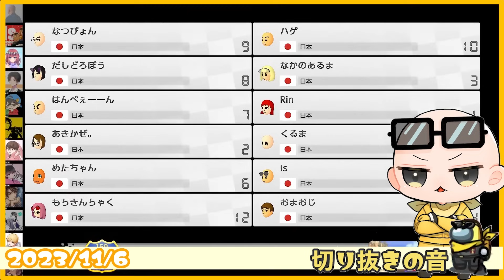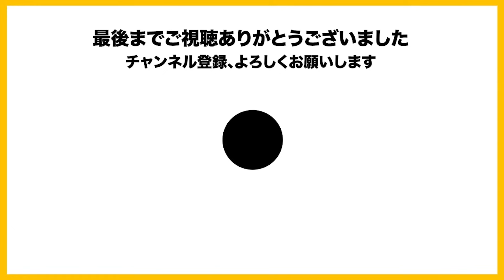切り抜きの音 詰め合わせ193【Is/いずちゃんねる切り抜き】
0:05 ポケモンSVのさいやくポケモンは実は5匹だった件【2023/11/6 Is/いずちゃんねる切り抜き】

2:51 【聖夜決戦】今年のクリスマスはGEN村マリカで決まりッ【2023/11/13 Is/いずちゃんねる切り抜き】

4:53 毎日投稿は大事です/どこにでもいる神の名を語りし者たち【2023/11/30 Is/いずちゃんねる切り抜き】

10:13 “Isがログインしました"⬅︎地獄の始まり【2023/11/6 Is/いずちゃんねる切り抜き】